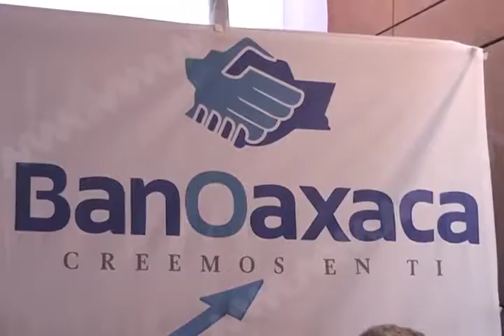FONDO OAXACA Y NAFINSA BANOAXACA MVM TELEVISIÓN